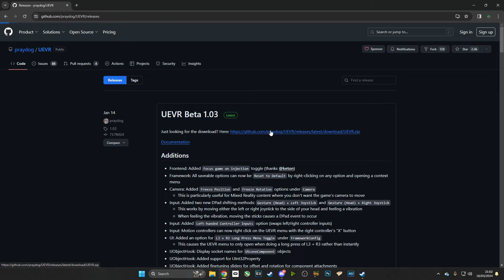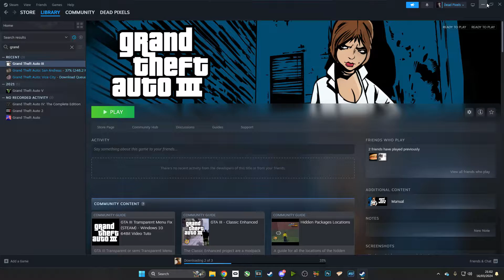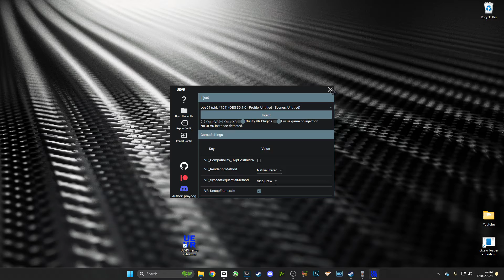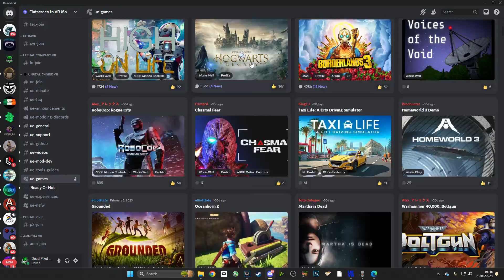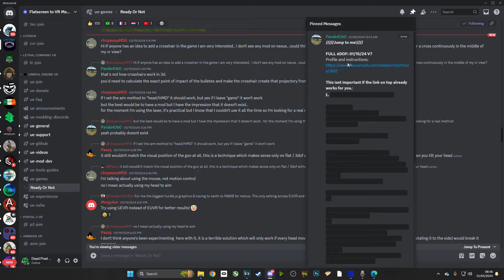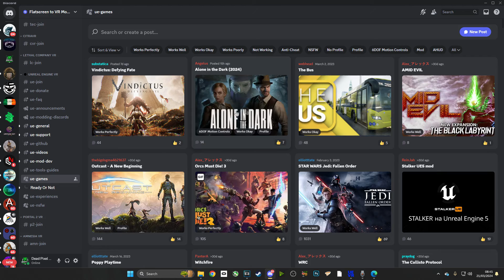How To Install And Configure The Unreal Engine VR Injector!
And also a special thanks to Praydog who started this movement. In this guide I will show you how to install Praydogs Unreal Engine VR Injector as well as how to find and select the correct profiles for the more complicated games.

0:00 - Intro
0:45 - Download UEVR
1:00 - Set Security Exception (optional)
2:05 - Running UEVR
3:10 - Flatscreen to VR Discord and Profiles
4:15 - Installing Profiles
4:40 - Read Nexus Instructions / Keymapping
5:12 - Outro